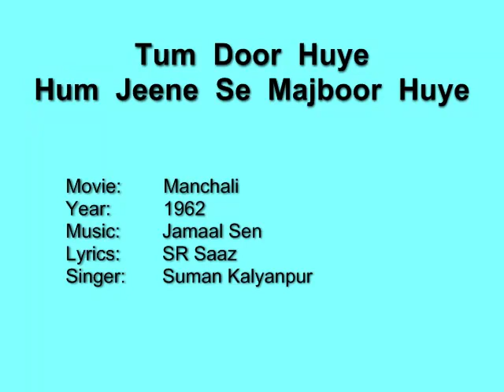Tum Door Huye Hum Jeene Se Majboor Huye - Manchali (1962) Jamaal Sen, Suman Kalyanpur, SR Saaz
A rare composition from the mind of Jamaal Sen.  Film is an obscure 1962 feature titled 'Manchali'.

Movie:     Manchali
Year:      1962